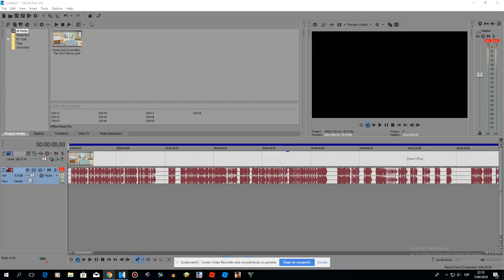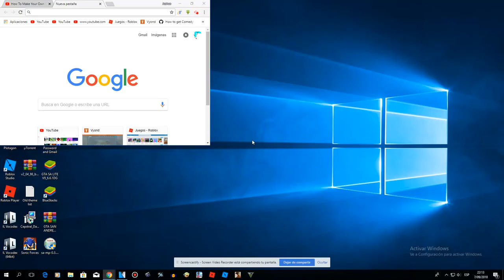Grand Theft Auto SanAndreas Playing Part 1